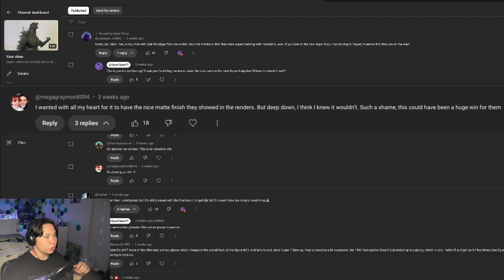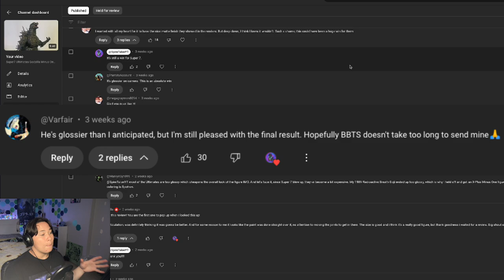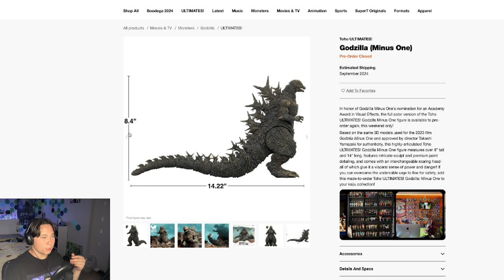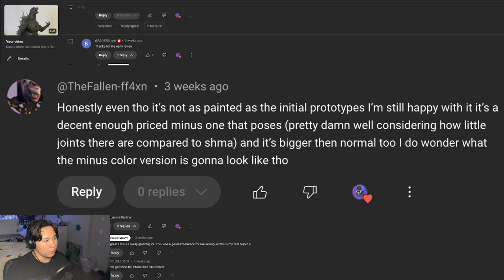Is Super7 Ripping You Off? | Solicitation Photos vs Final Product | Super7 Godzilla Minus One Talk.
Today I talk about if Super7 is ripping you off!